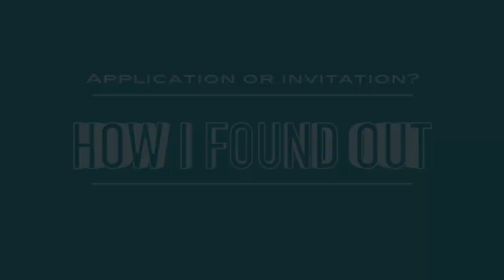the truth about leadership conferences l my nslc experience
all the facts on the best experience of  my life.

sorry i didn't have a better picture for the thumbnail.

also i got hardcore judged today for talking about nslc but i'm still posting this :)